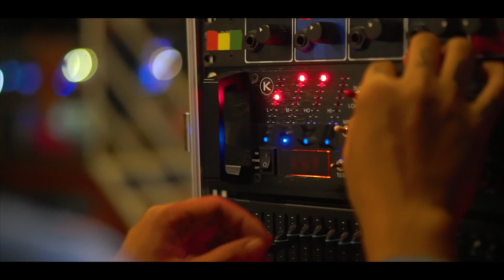Ranking Joe & Friends Live at Bangkok Island